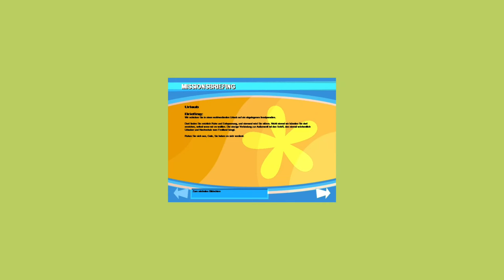No One Lives Forever [#33] - Ein verdienter Urlaub [Zusatzmission] (Lets Play Gameplay Deutsch)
The Operative - No One Lives Forever - GotY Edition Deutsch

Tauche ein in die aufregende Welt von "No One Lives Forever", wo du in die Rolle der furchtlosen Agentin Cate Archer schlüpfst. Erlebe ein actiongeladenes Spionageabenteuer im Stil der 1960er Jahre, während du geheime Missionen durchführst und gefährliche Gegner bekämpfst. Begib dich auf eine fesselnde Reise durch exotische Schauplätze und erlebe eine packende Story voller Intrigen und Wendungen. Mit einer Mischung aus Stealth, Action und Humor bietet "No One Lives Forever" ein einzigartiges Spielerlebnis, das sowohl Fans von Agentenfilmen als auch von Retro-Spielen begeistern wird. Wage dich in die Welt der Spionage und beweise dein Können als Meisteragent!

Publisher: Fox Interactive, Sierra Entertainment

Alles just for fun :-)
Ich komme aus der C64- und Amiga-Generation und bin daher nicht mehr ganz so jung. Schon damals hatte ich eine Leidenschaft für Videospiele. Nach einer berufsbedingten Pause meines Hobbys und der wunderbaren Zeit mit meiner Familie habe ich meine Liebe zum Gaming wiederentdeckt und diesen Kanal ins Leben gerufen.

Hier erwartet euch eine einzigartige Mischung aus Nostalgie und modernem Gaming. Taucht mit mir ein in die Welt der Retro-Games und entdeckt zugleich aufregende neue Spiele.